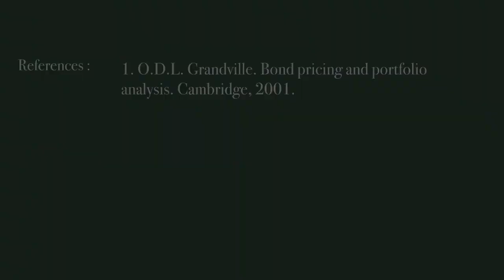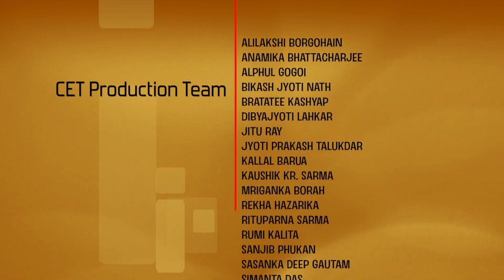Duration; Immunization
Subject : Mathematics
Course Name :Mathematical Portfolio Theory